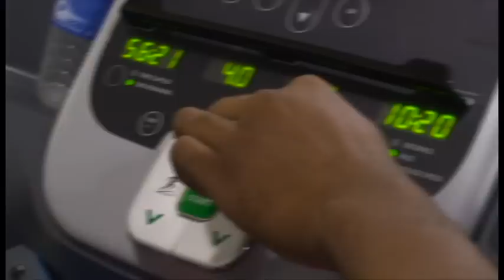Omega Psi Phi - 2009 MTSU STEPSHOW INTRO VIDEO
Omega Psi Phi - 2009 MTSU STEPSHOW INTRO Omega Psi Phi - 2009 MTSU STEPSHOW INTRO VIDEO  - PRODUCED AND EDITED BY CHARLES M ROBINSON FOR NORTHERN LIGHTS HIGH DEFINITION VIDEO